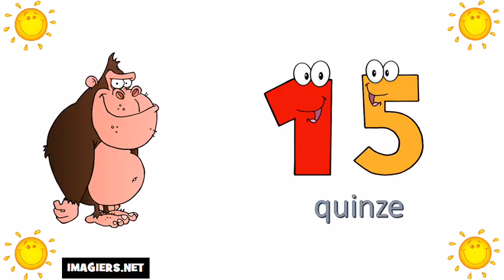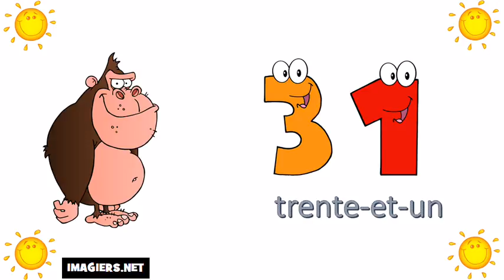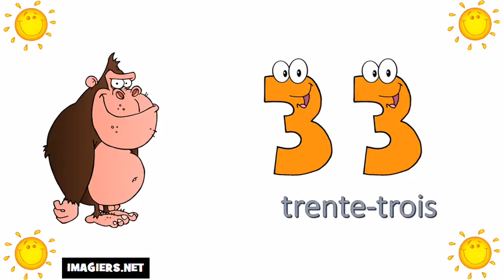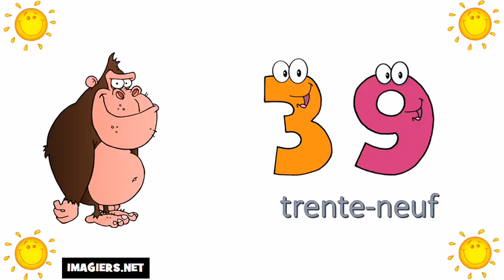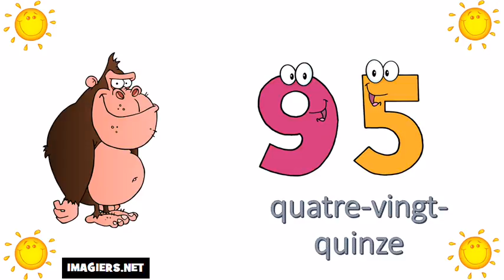Pranses # Dagdagan ang Pranses # 0 = 100